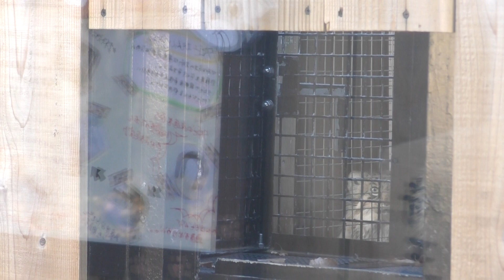タビーさんとロータスくん♪ マヌルネコ 埼玉県こども動物自然公園にて 2023年1月21日か22日 00256